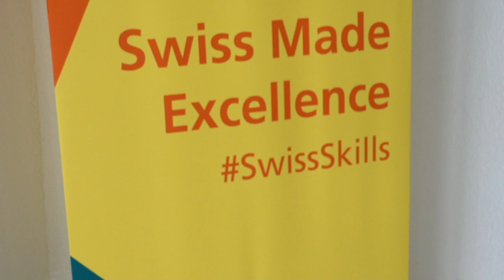SVS - Was Macht Eigentlich Än Schweisser?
Ein Einblick in den Alltag einer Lehrstelle als Schweisser.